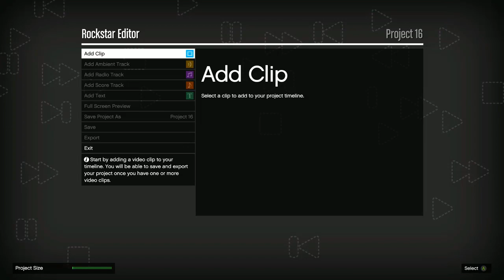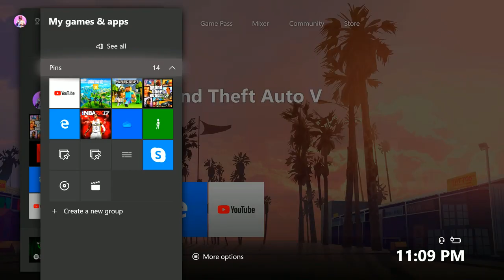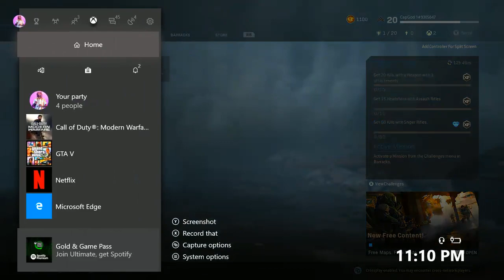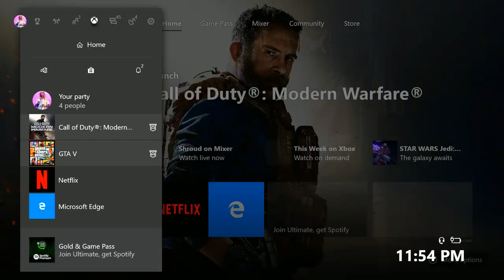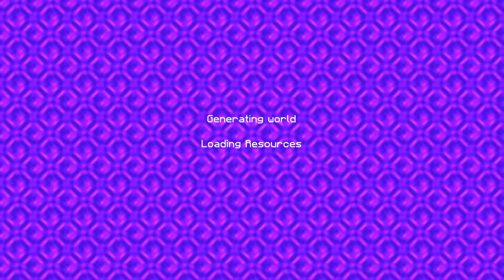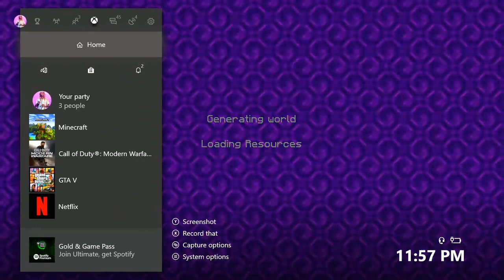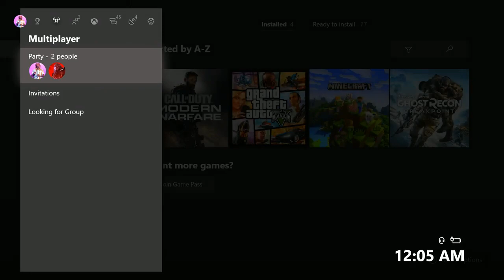GTA 🔥🔥🔥🚨CapGod1😈✅😱😂 FIGHT CLUB & KILL CAPGOD🔥